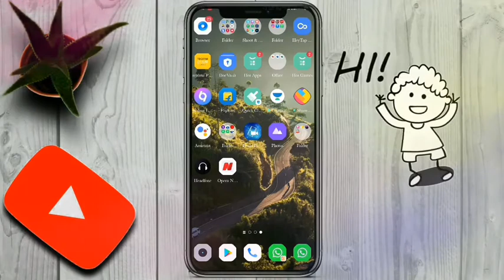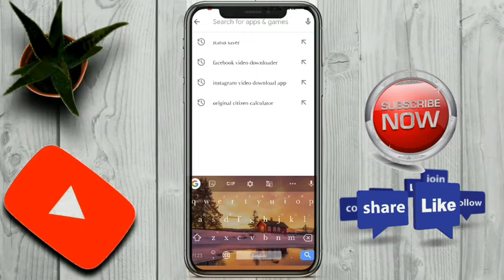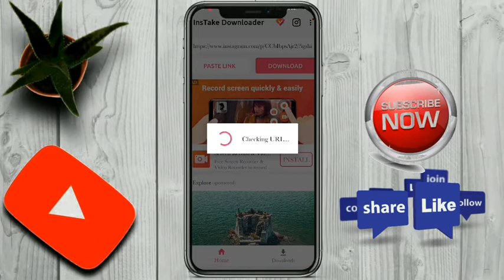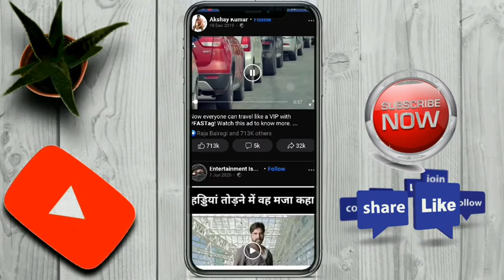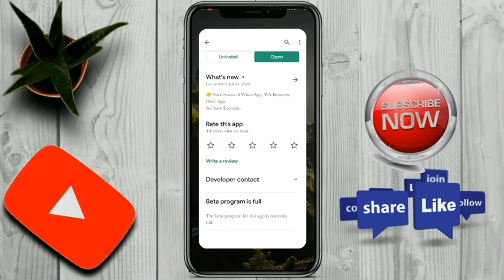How to download videos of Instagram, WhatsApp, Facebook all one downloader applications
Hello guys
So
1. How to download videos of Instagram
2. How to download videos of Facebook
3.How to download videos of whatapp status
4. All one videos downloader app

Application links

And please guys follow me on

and
please grow YouTube channel